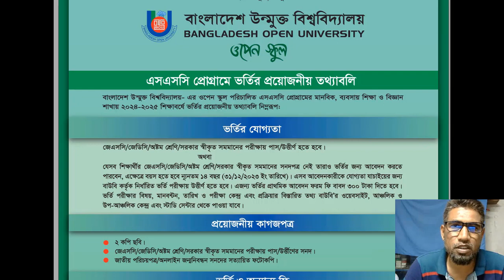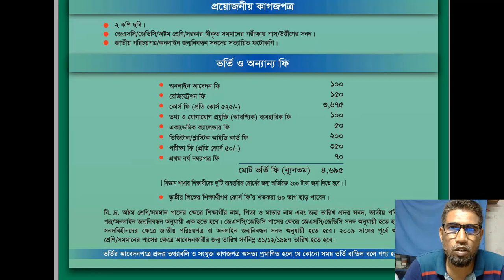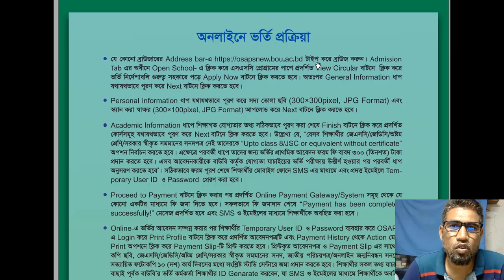উন্মুক্ত এসএসসি প্রোগ্রামে ভর্তি চলছে-২০২৪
বাউবি এসএসসি ভর্তি ২০২৪ – উন্মুক্ত বিশ্ববিদ্যালয় ভর্তি তথ্য ২০২৪-২০২৫
প্রতিষ্ঠানের নামঃ বাংলাদেশ উন্মুক্ত বিশ্ববিদ্যালয়।
আবেদন শুরুর তারিখঃ ২০ জানুয়ারি ২০২৪ ইং।
আবেদনের শেষ তারিখঃ ২০ মার্চ ২০২৪ পর্যন্ত।
ভর্তি ফিঃ ৪,৬৯৫ টাকা। বিজ্ঞান শাখার জন্য ৪৮৯৫টাকা।

আমার একটি স্টাডি সেন্টার রয়েছে , যেখানে ভর্তি হয়ে আপনারা এসএসসি পরীক্ষায় অংশগ্রহন করতে পারবেন। আপনি আমার স্টাডি সেন্টারে ভর্তি হতে চাইলে আমার সাথে যোগাযোগ করতে পারেন।

Open school ssc admission 2024, Open university ssc admission 2024, BOU ssc admission 2024, বাউবি এসএসসি ভর্তি ২০২৪, এসএসসি প্রোগ্রামে ভর্তি ২০২৪, উন্মুক্ত বিশ্ববিদ্যালয়ে এসএসসি প্রগ্রামে ভর্তি ২০২৪, উন্মুক্ত এসএসসি প্রোগ্রামে ভর্তি,